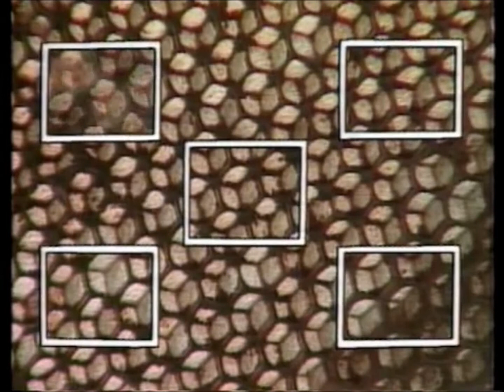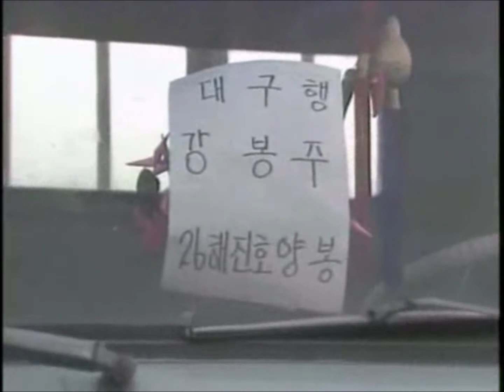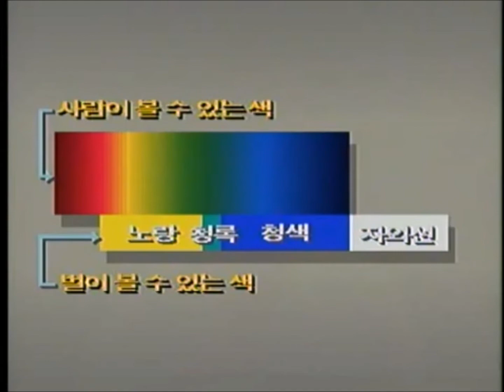꿀벌의 세계(世界) 1,2,3,4부 KBSTV(55:02.03)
전체 방송분(55:02.03)
꿀벌의 세계(世界) 내용은
꿀벌의 역할분담과 처녀왕의 교미,
여왕벌 산란,일벌 출방,로얄제리 채취,집짓기,청소,
이동양봉,밀원식물,과수식물,화분매게,채밀
분봉,처녀왕출방,야간이동,비무장지대밀원등